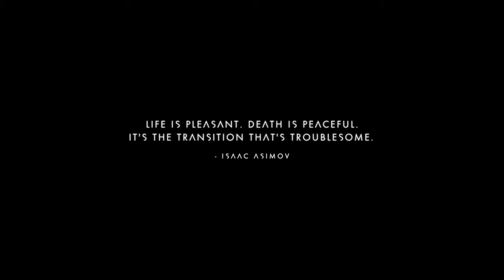No Mans Sky Permadeath 2.0 episode 8 of 8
Welp i died. I walked away for 5 minutes and I thought I was safe in my ship.